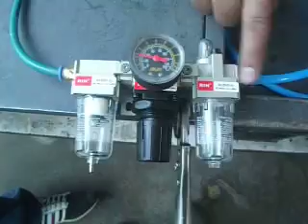FRL Unidad Neumatica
Es una dispositivo Filtro Regulador Lubricador (FRL), que se inserta dentro de un circuito neumático, que nos permite filtrar el aire de agua del sistema, regula la presion de trabajo y lubrica por intermedio del aire.